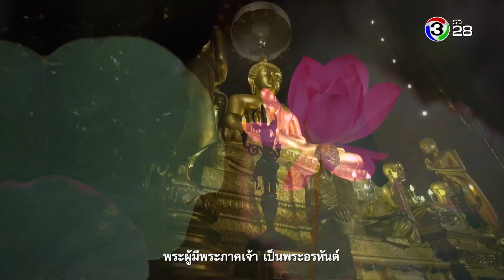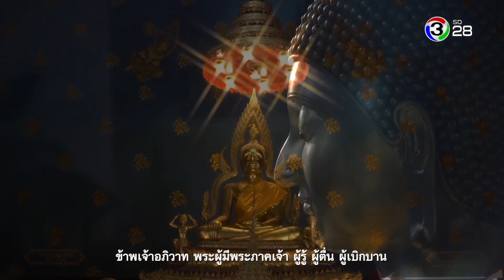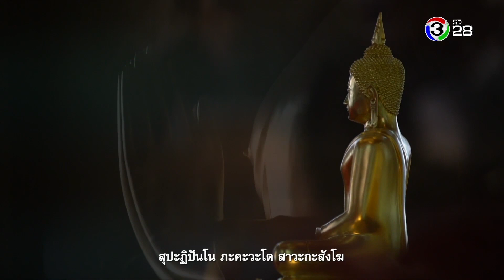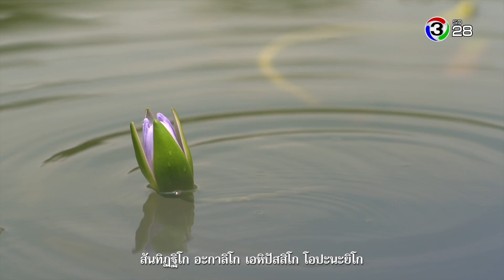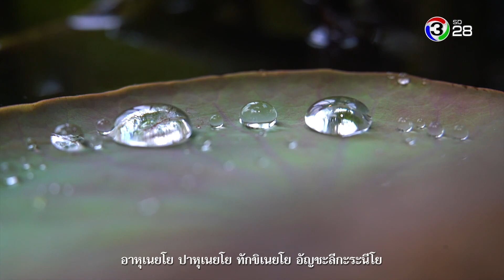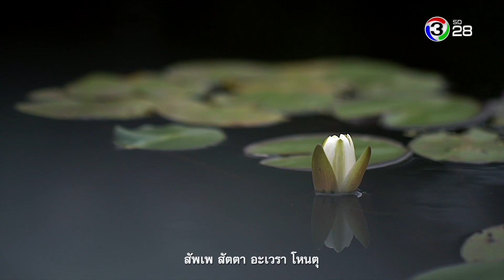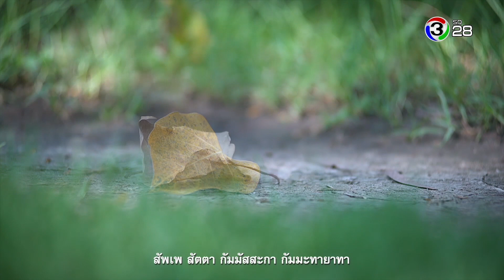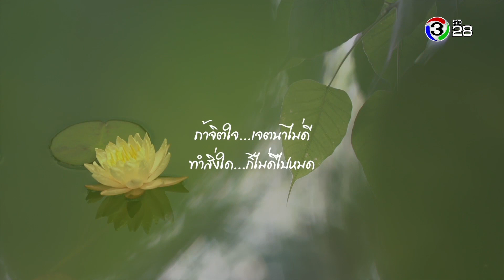ตะวันส่องธรรม TawanSongTham | 16-08-61 | Ch3Thailand